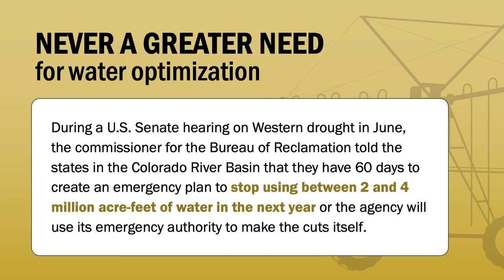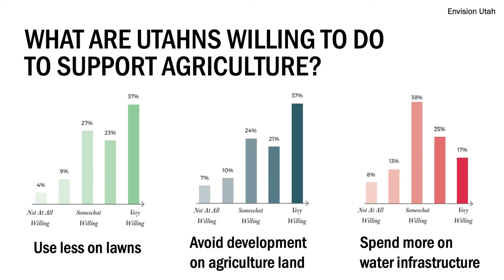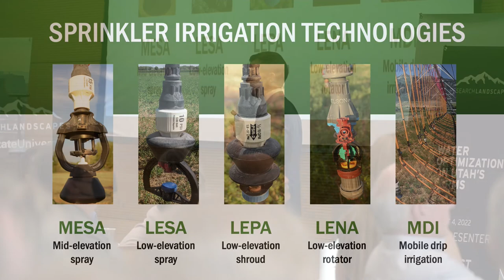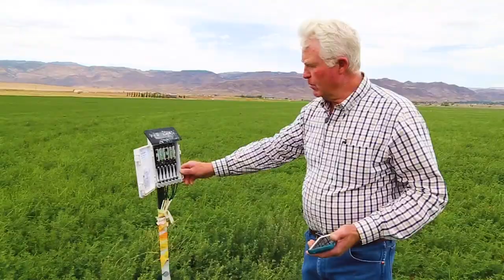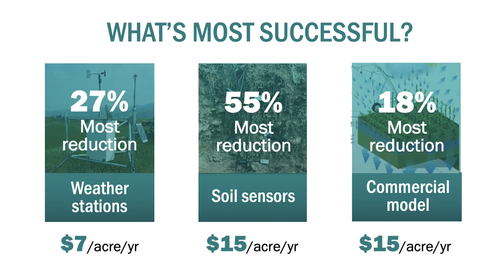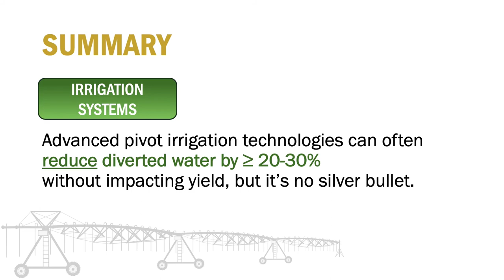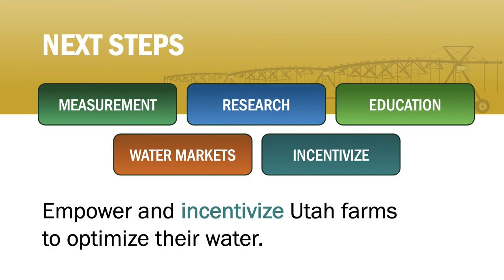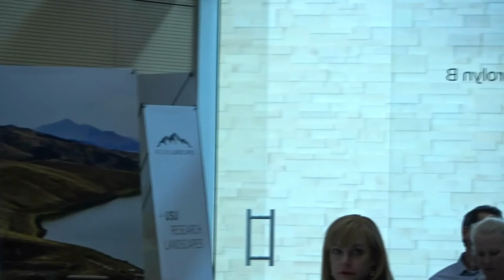Water Optimization on Utah's Farms — USU Research Landscapes, August 2022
"Water Optimization on Utah's Farms" features Dr. Matt Yost, a USU Extension specialist and researcher in the College of Agriculture and Applied Sciences. This presentation event was held on August 4, 2022 as part of the USU Research Landscapes series.